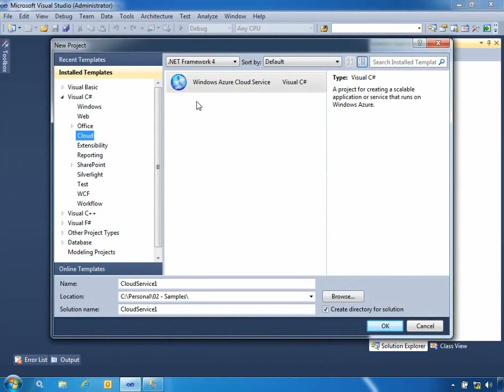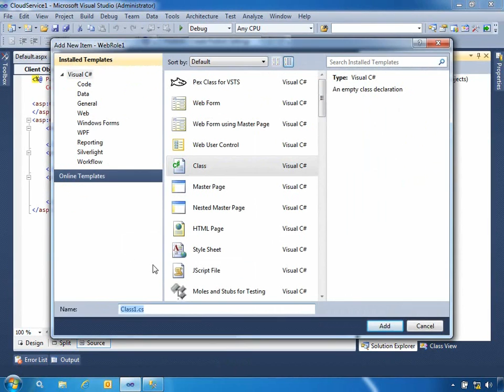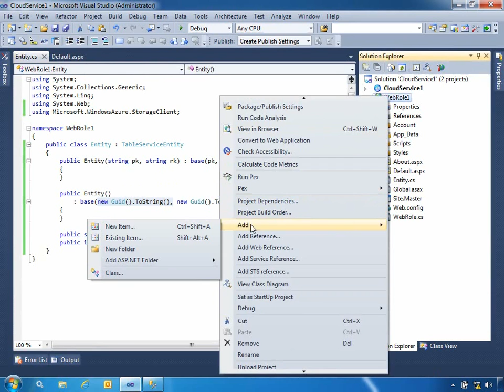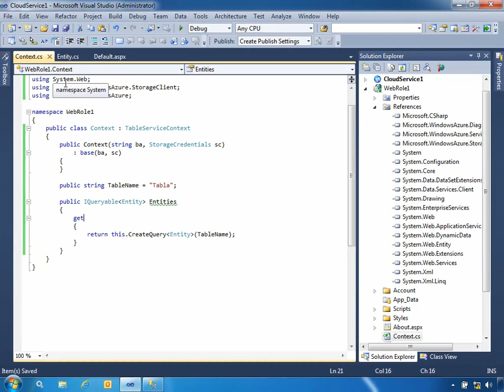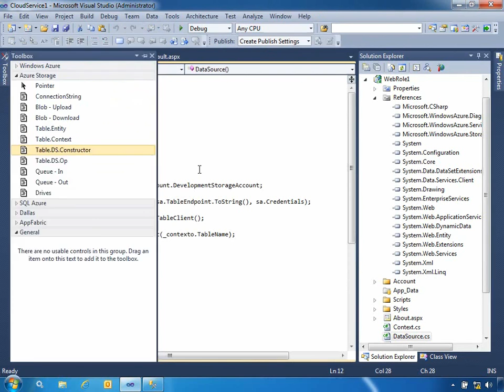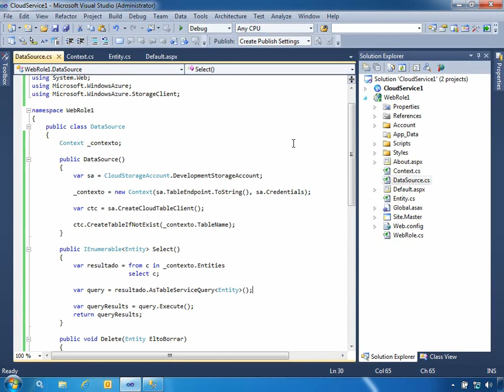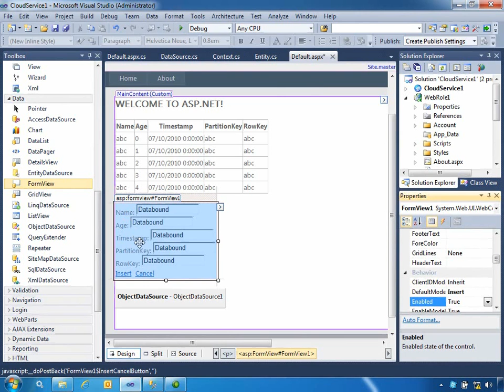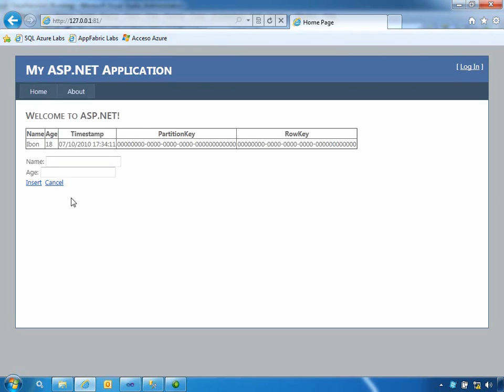Utilizar tablas en Windows Azure Storage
En este video se explica cómo utilizar el API de Azure para poder tener acceso a las tablas de Windows Azure Storage. En este ejemplo accederemos a las tablas de SQL Azure Storage  y visualizaremos información en un grid de ASP.Net ayudándonos de webroles.